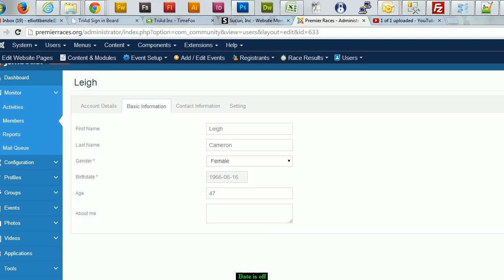JomSocial Date Problem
JomSocial does not save dates correctly. It will always save the day before the date selected.